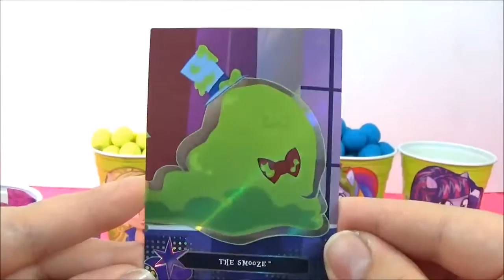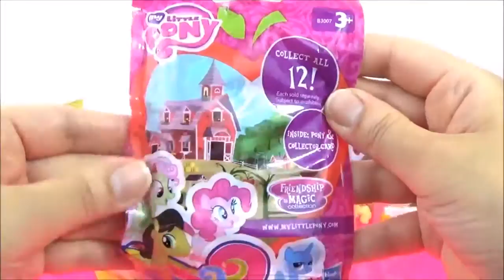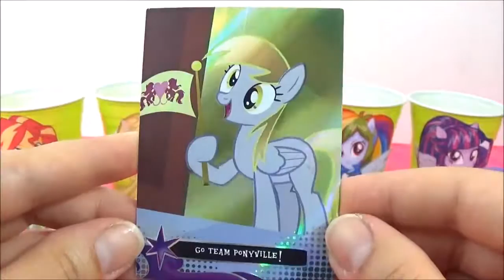MLP Equestria Girls Play-doh Toy Surprise Cups! MyMoji, Kinder, My Little Pony Learn Colors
MLP Equestria Girls Play-doh Toy Surprise Cups! MyMoji, Kinder, My Little Pony Learn Colors Friendship Games Mane 6 Toys video:

Today we have 5 MLP My Little Pony Equestria Girls Friendship Games Surprise Toy Play-doh Cups with some of our favourite MLP Equestria Girls: Sunset Shimmer from Wondercults from the Friendship Games, Twilight Sparkle from Shadowbolts from the Friendship Games, AppleJack, Fluttershy and Rainbow Dash from Wondercults from the Friendship Games. Each MLP Equestria Girl surprise toy playdoh cup has different colors of playdough on top, dipping dots made out of playdoh, like playdough gumballs. Twilight Sparkle has PURPLE play-doh balls on her MLP Surprise toy cup, Sunset Shimmer has ORANGE play-doh balls on her MLP Surprise toy cup, AppleJack has YELLOW playdoh balls on her MLP surprise toy cup, Fluttershy has PINK playdoh balls on her MLP Surprise toy cup and Rainbow Dash has BLUE play-doh balls on her MLP surprise toy cup. Inside the MLP My Little Pony Equestria Girls Friendship Games Surprise Toys cup are all sorts of MLP My little Pony Toys and surprises! Including MLP My Little Pony Mymoji blind bags, inside the mlpmymoji mylittleponymymoji blind bags I got all 3 Spike emoji mini toy figures and 1 happy MLP Rarity mini toy figure with her Diamond cutie mark. I LOVE these new mylittlepony mymojis by Funko, they are awesome! Also in the MLP Equestria Girls Play-doh Surprise toys Cups are some MLP Series 2 My Little Pony dog tags, MLP My little Pony Wave 15 blind bags, MLP My Little Pony Series 3 Squishy Pops, MLP My Little Pony Series 2 Squishy Pops, My Little Pony MLP Series 4 Fash'ems, these new fashems are awesome, I got Trixie and Lyra. Also inside the MLP My Little Pony Equestria Girls friendshipgames Play-doh mane6 surprise toys cups are some MLP My Little Pony Kinder surprise toy chocolate egg with My little Pony and Equestria Girls mini toy figures inside. I got a MLP Equestria girls rainbowdash mini toy figure inside the MLP Kinder surprise egg.

This LEARN COLORS series is great for children, toddlers, preschoolers and ESOL viewers to learn colors with their favourite toys like My Little Pony Equestria Girls :)

My Little Pony is a toy developed by Hasbro and they each have unique characteristics such as the "cutie marks" on their bodies. The cutiemarks represent character and personality traits of the different ponies. My Little Pony is also from a show on Disney channel, "My Little Pony Tales". My Little Pony in different languages is: Мой Маленький Пони, 私の小さなポニー, 我的小馬駒, Mi Pequeño Pony, Kuv me ntsis nees me, Mon Petit Poney, Meu Pequeno Pônei, My Little faras yar. My favourite My Little Pony has always been twilightsparkle, which pony is your favorite? :)

I used a lot of different colors of play doh in this MLP surprise video, Play doh in other languages: Plasticine, Pâte à modeler, clay, playdough, Пластилин, clay, plastilina, plastilina, Knetmasse, pâte à modeler, 橡皮泥, Plastilin, play-doh, playdo, manualidades, crayola. I made the different colors of play doh into little balls.

LEARN COLORS with PJ Masks! "Learn Colors with Disney Jr", PJ Masks toys Play doh Learn Colors plasticina

Elsa's Toys and Crafts is a kid friendly, family friendly kids toys and surprises channel!